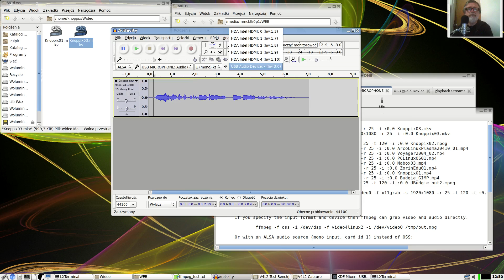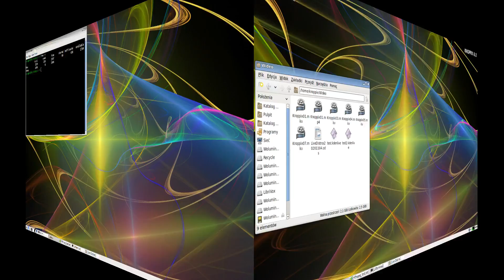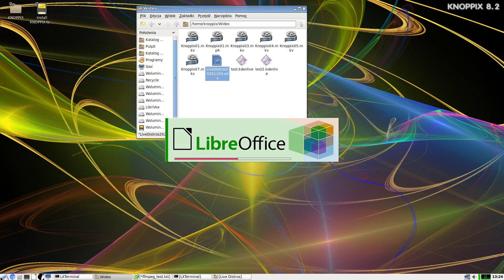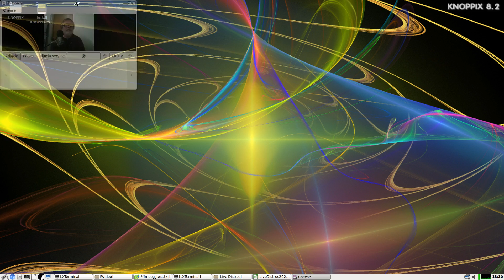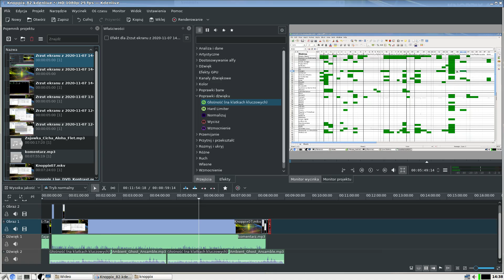20201107 Knoppix Live DVD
GNU/Linux Knoppix 8.2 Live DVD Test.